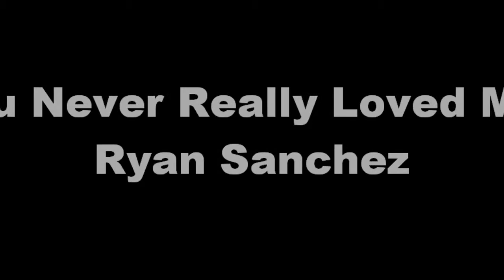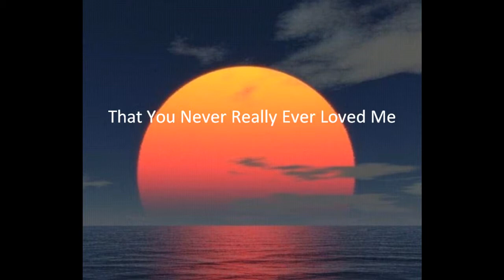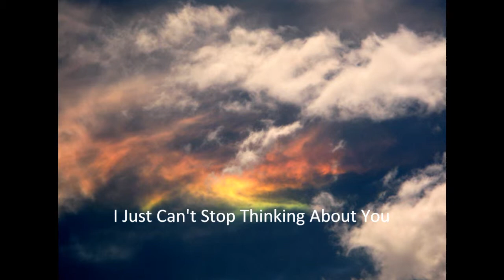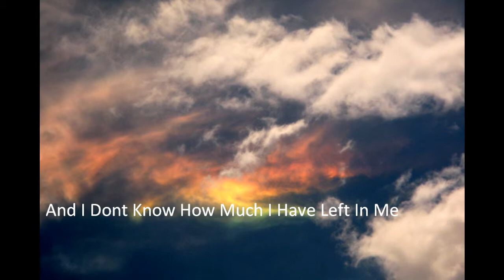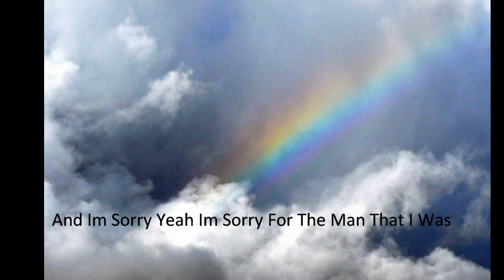Ryan Sanchez - You Never Really Loved Me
Thaks Don